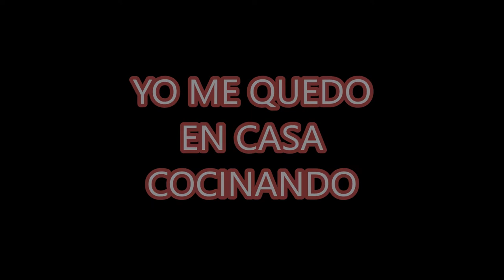ENP. YO ME QUEDO EN CASA - COCINANDO - Almássera(España)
ENP YO ME QUEDO EN CASA - COCINANDO
RECETA
1 Dorada
2 Patatas
   Ajos secos
   Cacaos
   Pimentón dulce
   Ñoras molidas
   Hierbabuena

Cocinado
Rebozamos la  Dorada en harina, la freímos y reservamos. Freímos  las patatas y reservamos, Picamos en un mortero los ajos, cacaos, pimentón dulce, ñoras, hierbabuena.
Luego añadimos a una cazuela y vamos cociendo por partes, poco a poco y listo para comer.

MARZO 2020